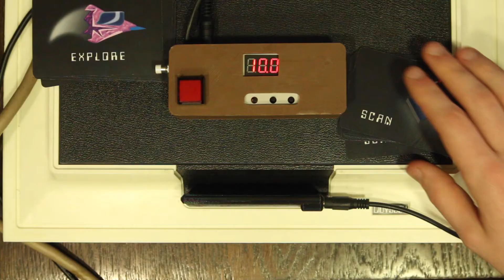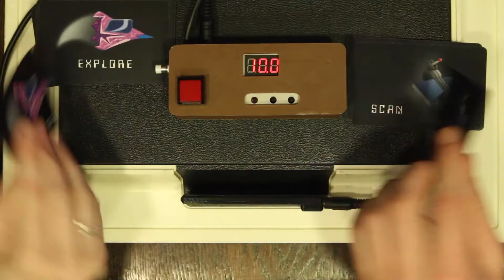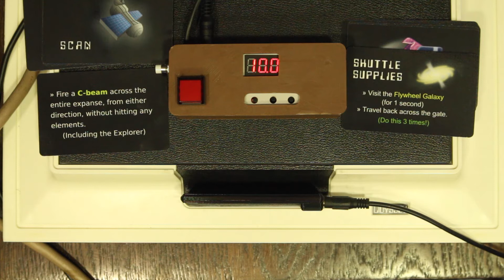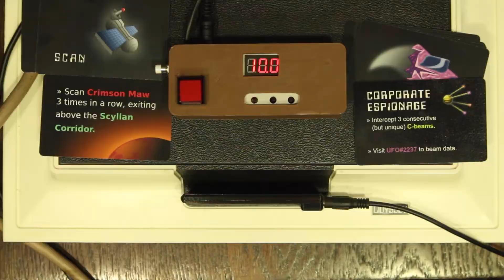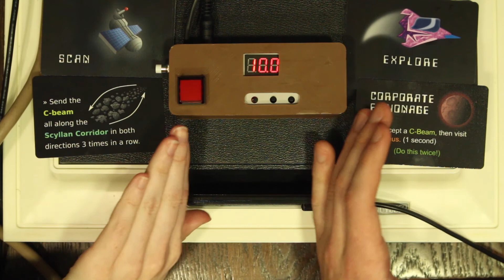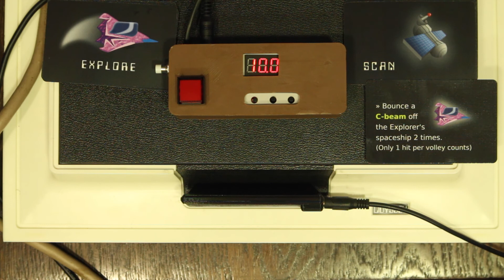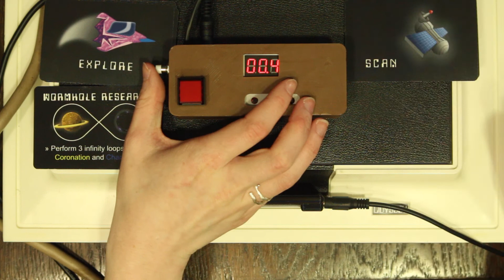Tannhauser Gate - Magnavox Odyssey game playthrough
"Tannhauser Gate" is a new game made for the Magnavox Odyssey, the world's first video game console, released in 1972.  This game makes use of a newly designed game card, #13 and a "Switch Controller" that connects to it, as well as our custom OdysseyNow English Controllers.

This game was created at the University of Pittsburgh as part of OdysseyNow, a multi-disciplinary project to document and explore early video game culture, directed by Zachary Horton.

Game credits:
Concept:  Zach Horton
Overlay by:  Brendan Valley
Card design by:  Brendan Valley

Video shot and edited by:  Hunter Duwall